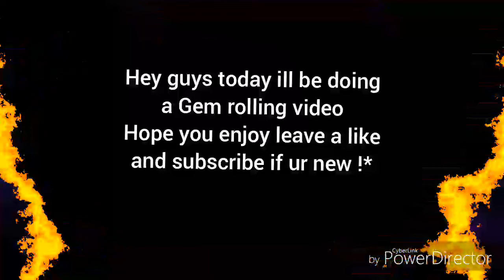Rolling The Goods !*